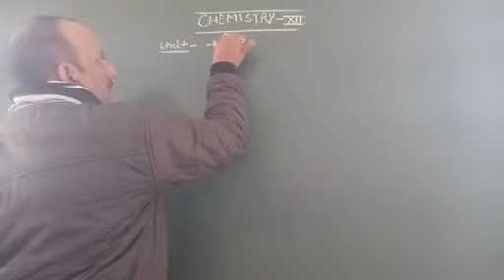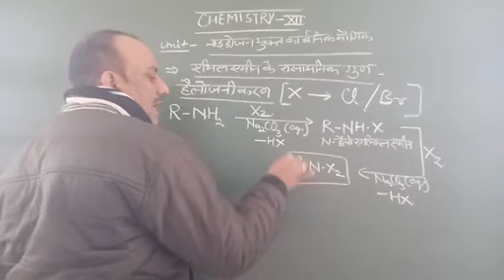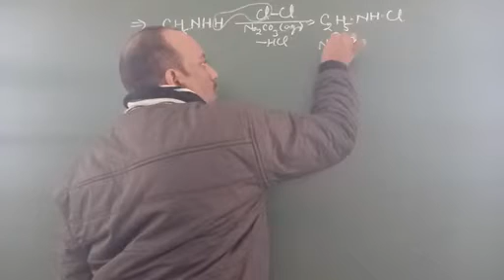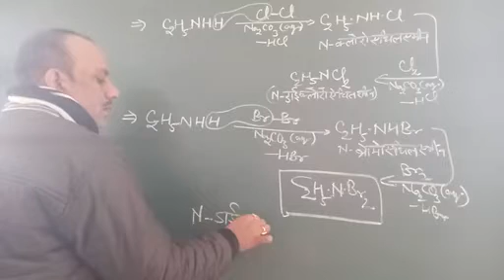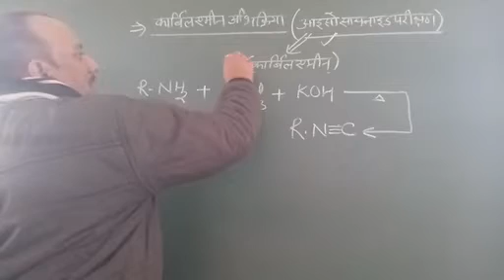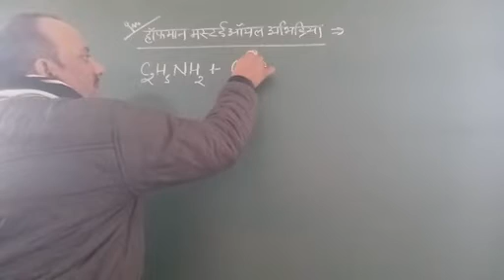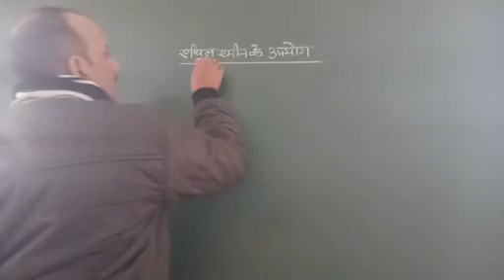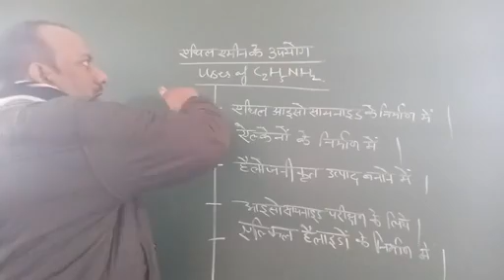नाइट्रोजन युक्त कार्बनिक यौगिक ( L - 9)